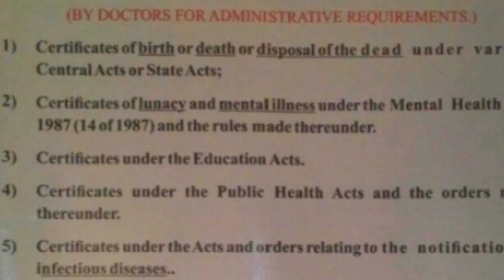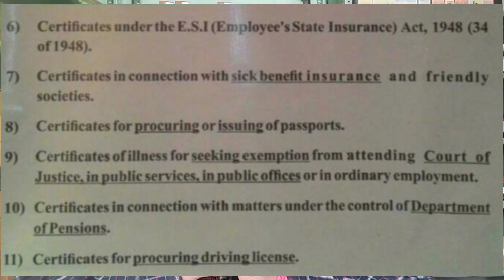होम्योपैथिक डॉक्टर कौन -कौन से प्रमाणपत्र जारी कर सकते हैं//Certificates issued by Homoeopaths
Certificates allowed to be issued by Homoeopathic Doctors according to CCH...